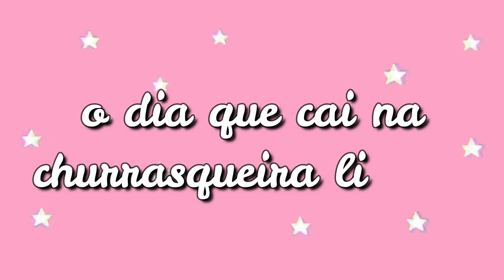TRAGÉDIA de NATAL: CAÍ DENTRO da CHURRASQUEIRA | Ana Laura Lopes